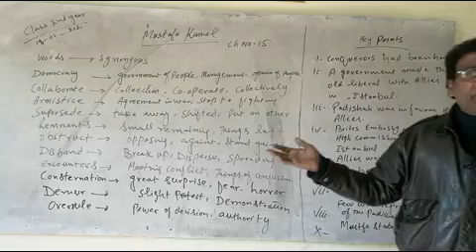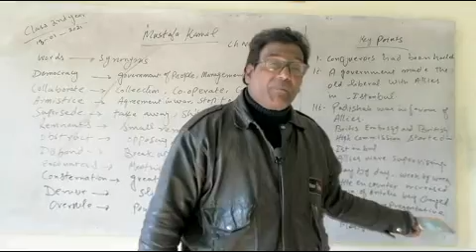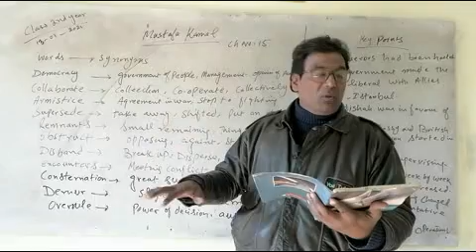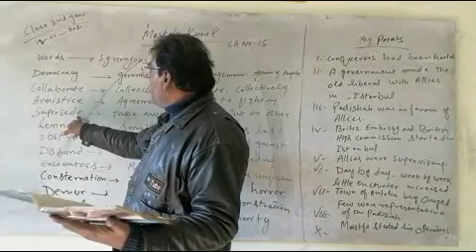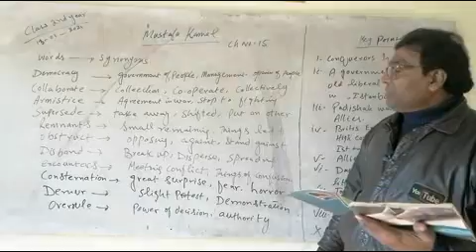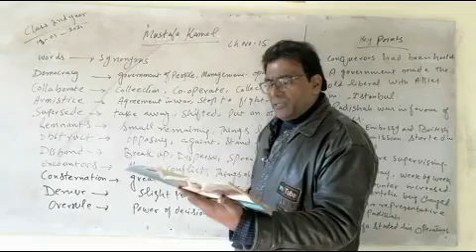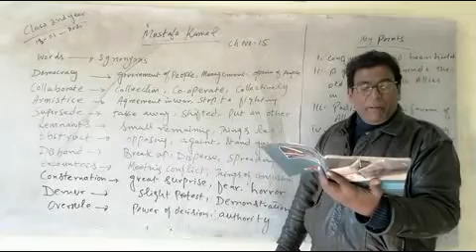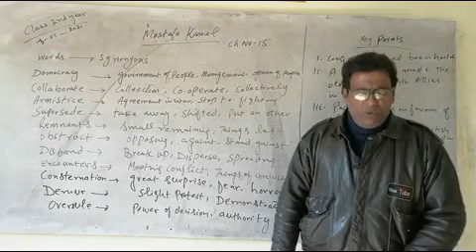English 2nd year 16 01 2021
Paper discussion by Prof. Izek Javed